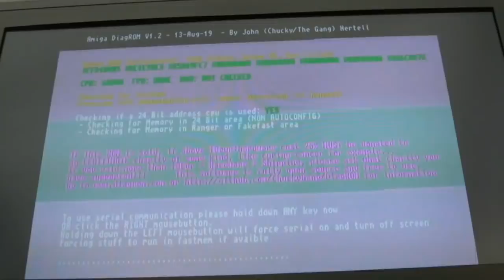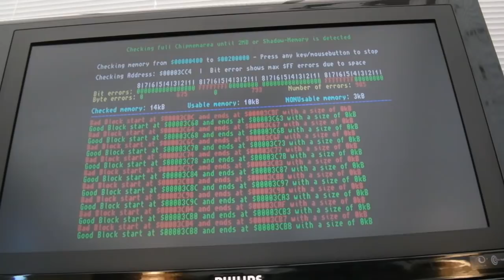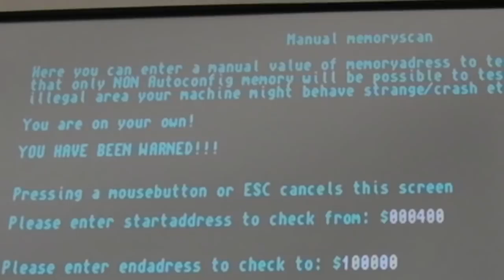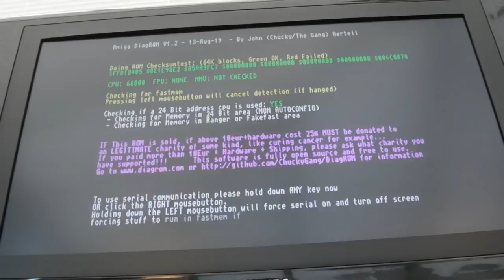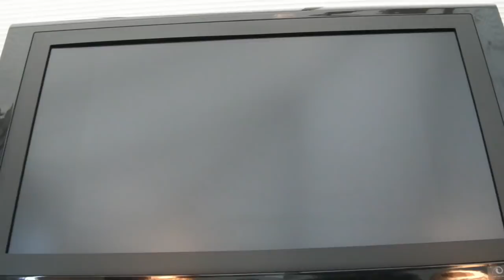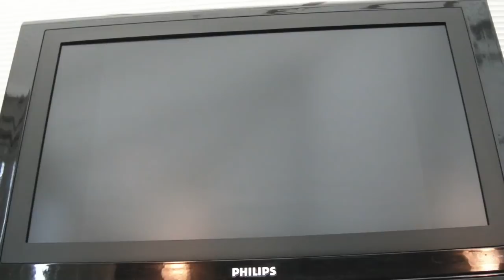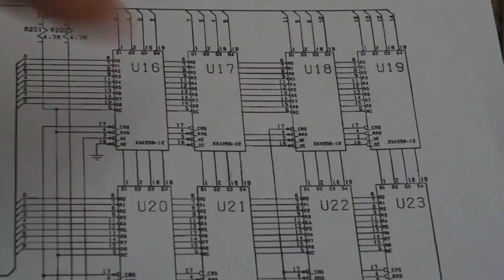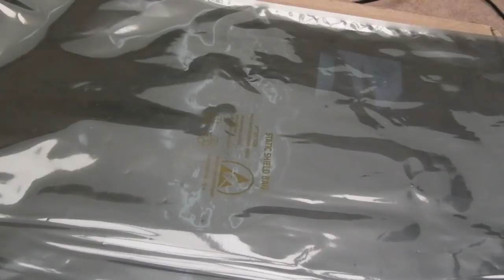A500+ Yellow Screen of Bork Repair (RAM)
Another short repair to the A500+ (from hell it seems)!